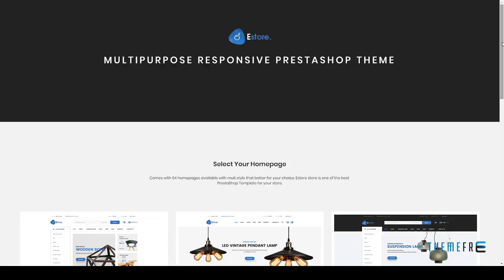Estore - Responsive Prestashop Theme Ahmad Mackenzie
Software Version PrestaShop 1.6.1.x, PrestaShop 1.6.1

 Columns 1

 Layout Responsive

 Tags clean, clothing, ecommerce, electronic, fashion, Fashion Shop, modern, multipurpose, prestashop, prestashop 1.6, responsive, responsive prestashop theme